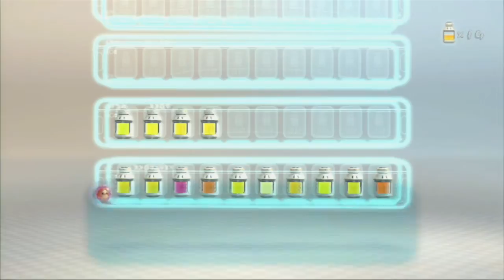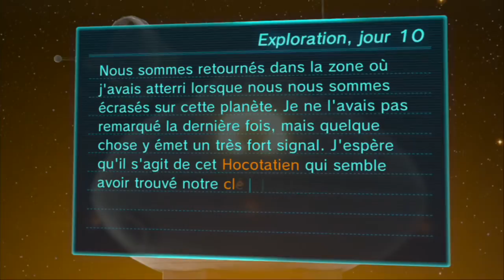Let's Play FR HD Pikmin 3 - Jour 10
Dixième épisode de mon let's play sur Pikmin 3.
Après avoir retrouvé le Capitaine Charlie, les trois cosmonautes de Koppaï décident de retourner sur les lieux de l'arrivée d'Alph...